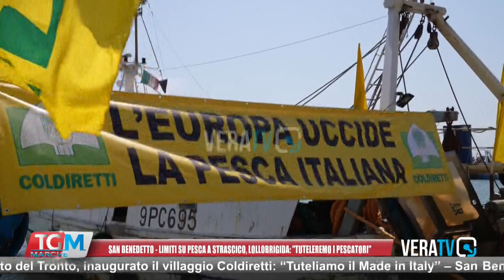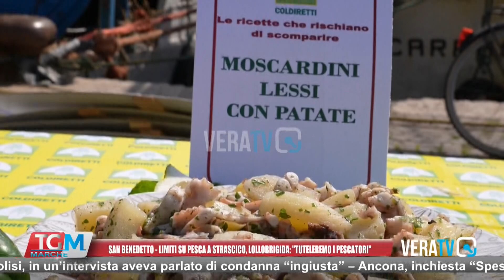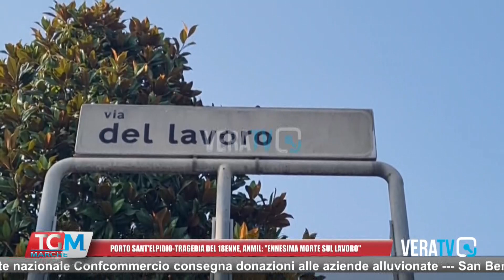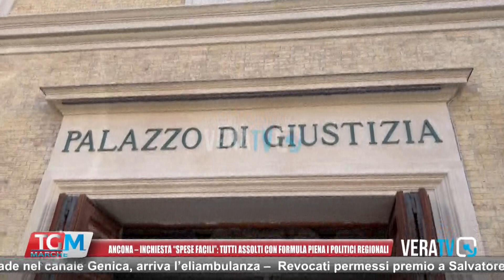Tg Marche - 14 luglio 2023